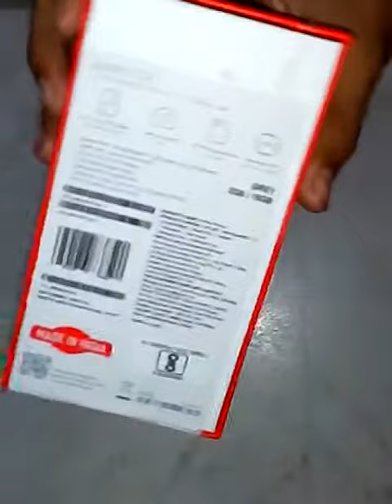Xiaomi Redmi 5A Unboxing & Hands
redmi note 5a review

xiaomi redmi note 5a prime

xiaomi note 5a